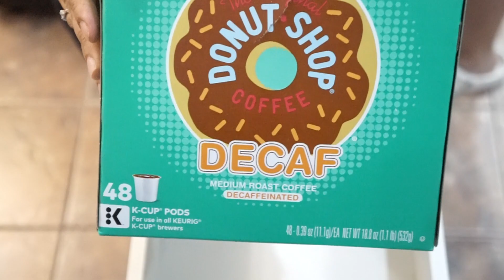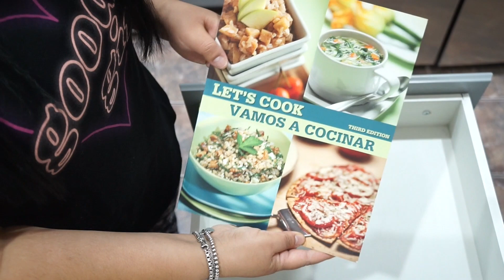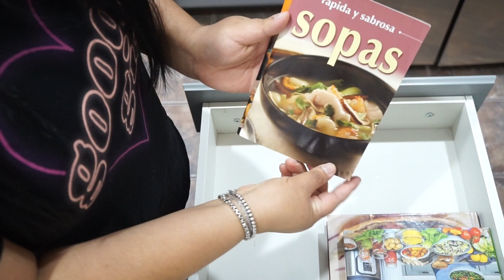Pintando y organizando mi cocina💖 Sami y mi esposo hicieron camarones a la diabla.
Pintando y  organizando cocina💖 Sami y mi esposo hicieron camarones a la diabla.